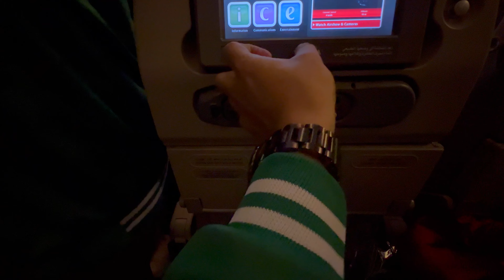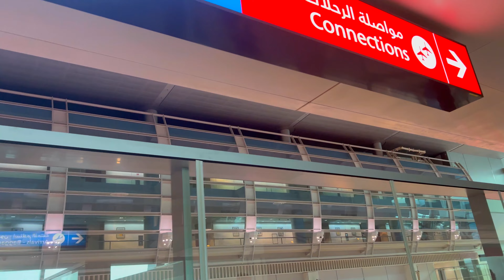DUBAI INTERNATIONAL AIRPORT | WORLD’S BUSIEST AIRPORT | UNITED ARAB EMIRATES | MIDDLE EAST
Dubai International Airport is the world's busiest airport by international passenger traffic.